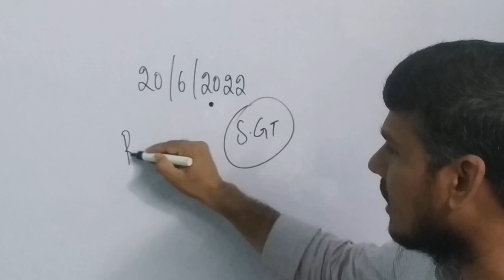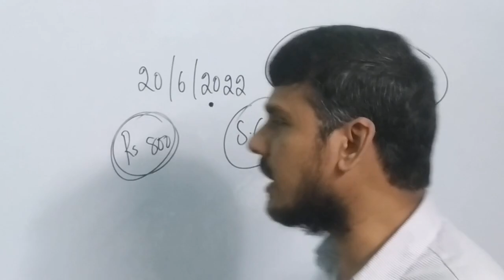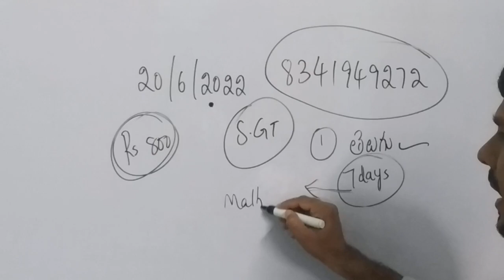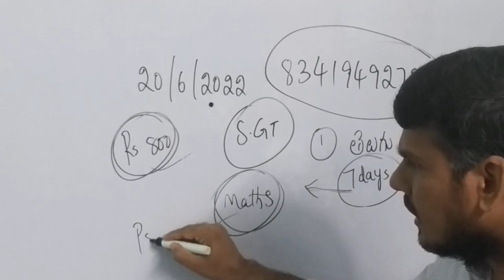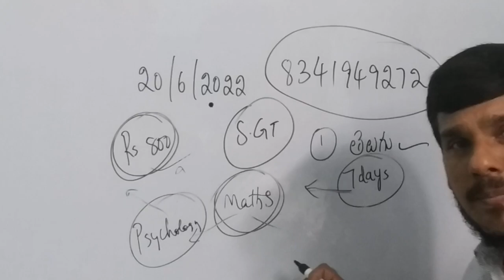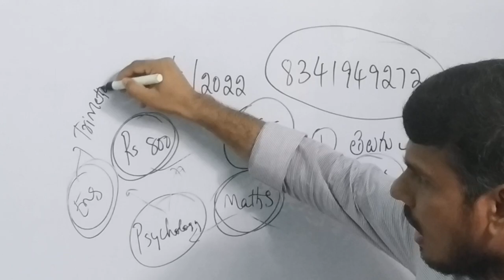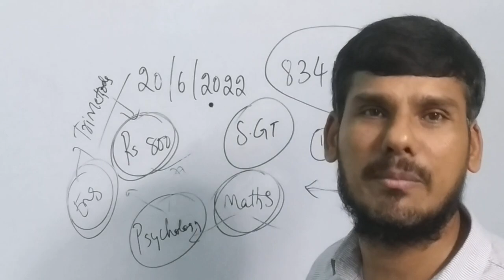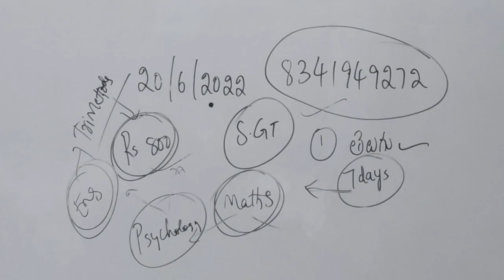టెట్ స్కోర్ | కొత్తగా TET ప్రిపేర్ అయ్యేవారు ఏ సబ్జెక్ట్స్ మెయిన్ గా చదవాలి??